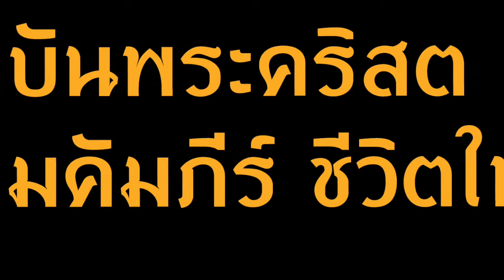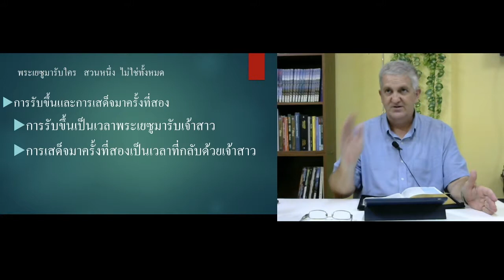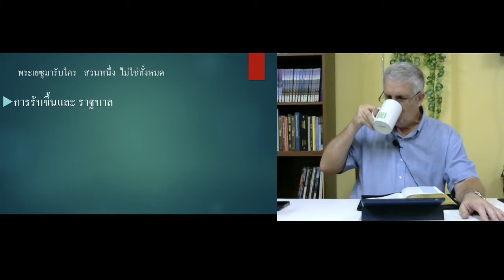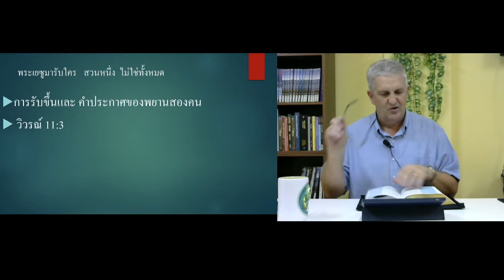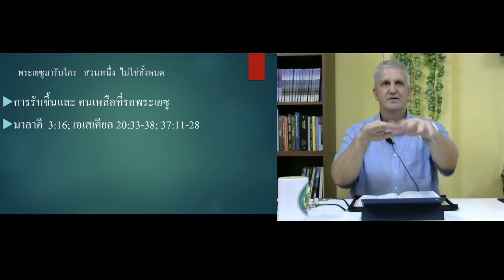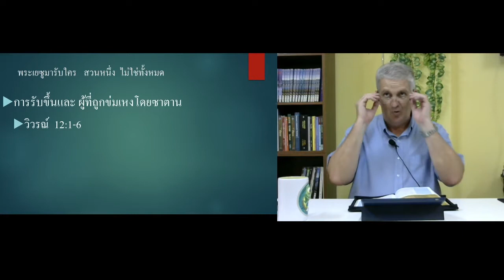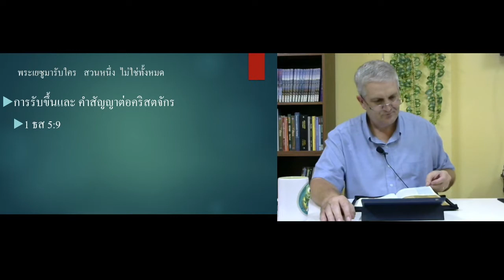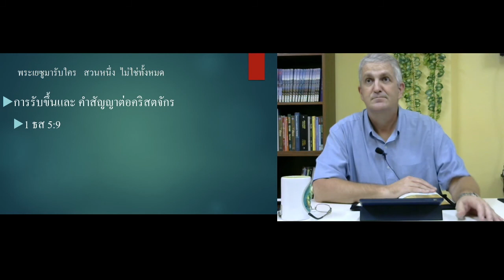THEO402-09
ศาสนศาสตร์ เรื่องอนาคต